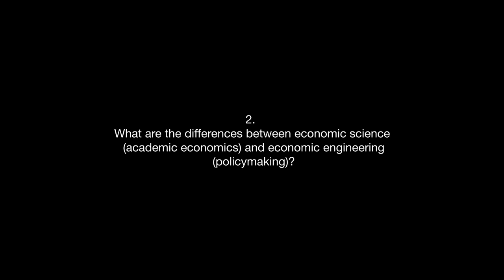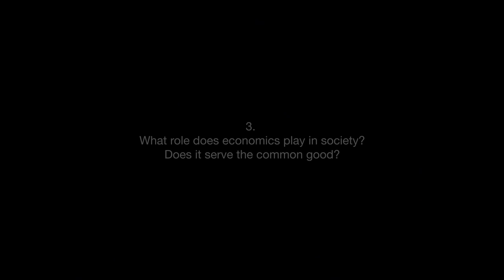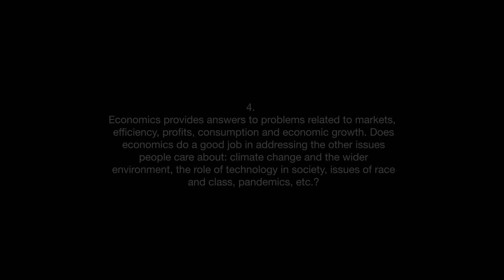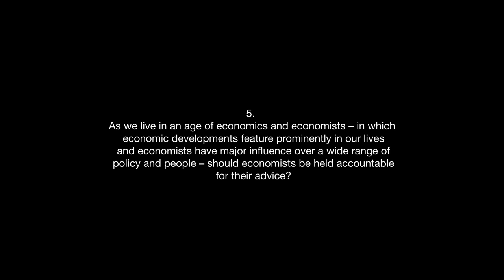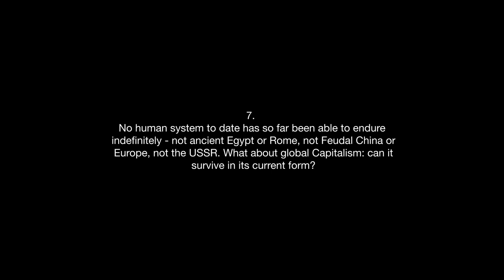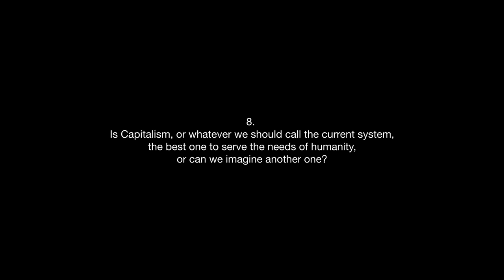Muhamad Chatib Basri for Age of Economics - Full interview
0:00 - Prologue
01:41 - Intro
02:00 - 1. Why does economics matter?
04:47 - 2. What are the differences between economic science and economic engineering?
07:39 - 3. What role does economics play in society? Does it serve the common good?
12:21 - 4. Economics provides answers to problems related to markets, efficiency, profits, consumption and economic growth. Does economics do a good job in addressing the other issues people care about: climate change and the wider environment, the role of technology in society, issues of race and class, pandemics, etc.?
15:37 - 5. As we live in an age of economics and economists – in which economic developments feature prominently in our lives and economists have major influence over a wide range of policy and people – should economists be held accountable for their advice?
18:01 - 6. Does economics explain Capitalism? How would you define Capitalism?
20:54 - 7. No human system to date has so far been able to endure indefinitely - not ancient Egypt or Rome, not Feudal China or Europe, not the USSR. What about global Capitalism: can it survive in its current form?
28:11 - 8. Is Capitalism, or whatever we should call the current system, the best one to serve the needs of humanity, or can we imagine another one?

About Muhamad Chatib Basri
Indonesian. Economist, Former Minister of Finance of Indonesia, scholar

Muhamad Chatib Basri is Indonesia’s former Minister of Finance and former Chairman of the Indonesia Investment Coordinating Board. Currently he is teaching at the the Department of Economics University of Indonesia. He is also the Chairman of Bank Mandiri, one of Indonesia’s largest bank. He was Ash Centre Senior Fellow at the Harvard Kennedy School, Harvard University (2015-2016); Pacific Leadership Fellow at the Centre on Global Transformation, University of California at San Diego (2016); NTUC Professor of International Economic Relation, RSIS, NTU, Singapore (2016); He was also a Thee Kian Wie Distinguished Visiting Professor at the Australian National University (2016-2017). Dr. Basri is a member of the World Bank Advisory Council on Gender and Development, member of the board of commissioner of the Low Carbon Development Initiative for Indonesia and member of the Advisory Board, Centre for Applied Macroeconomic Analysis, the Australian National University. He was a member of the Asia Pacific Regional Advisory Group of the International Monetary Fund (IMF) and was a member of  the High Level Trade Experts Group co-chaired by Jagdish Bhagwati and Peter Sutherland. He holds a PhD in Economics from Australian National University and BA from University of Indonesia. His expertise is International Trade, Macroeconomics and Political Economy.